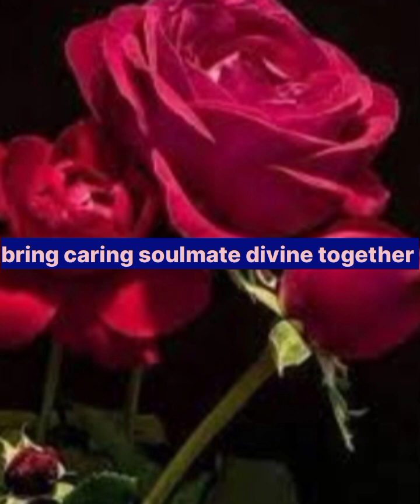pure soul mate miliba paeen switch word/love successful ହେବା ପାଇଁ ସହଜ magical switch word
my second cannel_